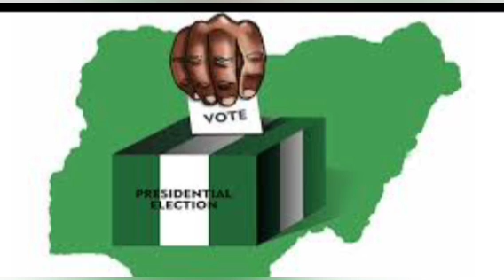JUST IN Adamu Garba Knocks Atiku Over Claim On Northerns And Peter Obi, See Details....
2023election Atiku Northerns Adamu Garba